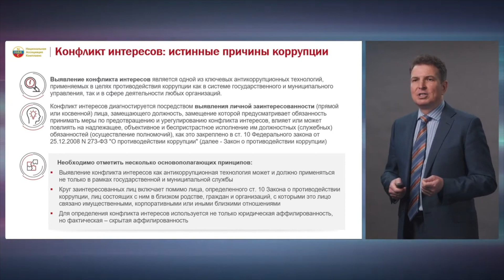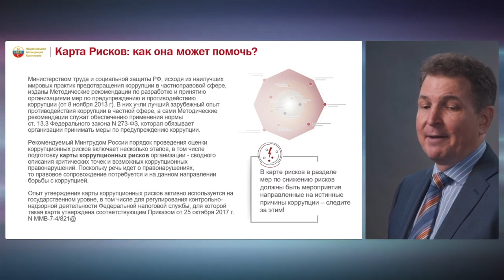Конфликт интересов Коррупция и ее причины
Выявление конфликта интересов является одной из ключевых антикоррупционных технологий, применяемых в целях противодействия коррупции как в системе государственного и муниципального управления, так и в сфере деятельности любых организаций.
Конфликт интересов диагностируется посредством выявления личной заинтересованности (прямой или косвенной) лица, замещающего должность, замещение которой предусматривает обязанность принимать меры по предотвращению и урегулированию конфликта интересов, влияет или может повлиять на надлежащее, объективное и беспристрастное исполнение им должностных (служебных) обязанностей (осуществление полномочий), как это закреплено в ст. 10 Федерального закона от 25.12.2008 N 273-ФЗ "О противодействии коррупции" (далее - Закон о противодействии коррупции)

Необходимо отметить несколько основополагающих принципов:
Выявление конфликта интересов как антикоррупционная технология может и должно применяться не только в рамках государственной и муниципальной службы
Круг заинтересованных лиц включает помимо лица, определенного ст. 10 Закона о противодействии коррупции, лиц состоящих с ним в близком родстве, граждан и организаций, с которыми это лицо связано имущественными, корпоративными или иными близкими отношениями
Для определения конфликта интересов используется не только юридическая аффилированность, но фактическая – скрытая аффилированность